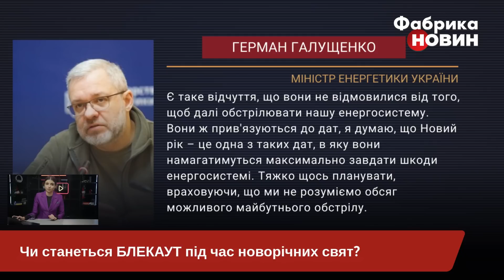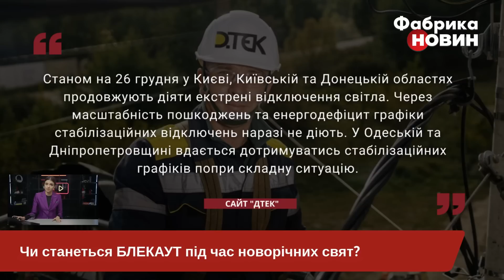❗️НОВИЙ РІК БЕЗ СВІТЛА? Українців ПОПЕРЕДИЛИ, що буде 31 грудня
Новорічні свята пройдуть без аварійних відключень світла, якщо не буде обстрілів. Такий оптимістичний прогноз озвучив прем'єр-міністр України Денис Шмигаль. За його словами, кількість аварійних відключень у країні зменшується – сьогодні вдалося повернути до мережі два блоки теплових електростанцій. Але є ще кілька нюансів, про які варто знати. Дивіться у цьому ролику!